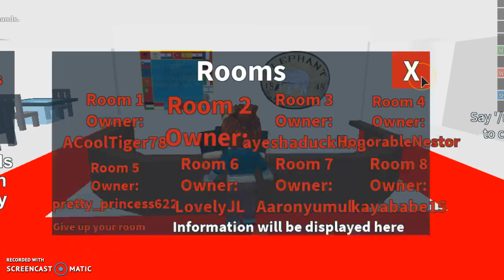Elephant Hotel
This is a gaming video for you guy's. I'm using SCREENCAST-O-MATIC to make this vid for you guy's. I will talk about SCREENCAST-O-MATIC in another video. Love you guy's.